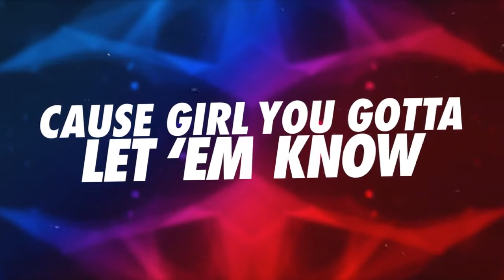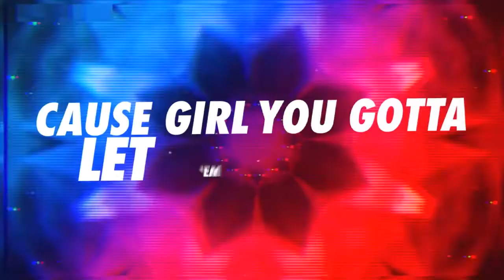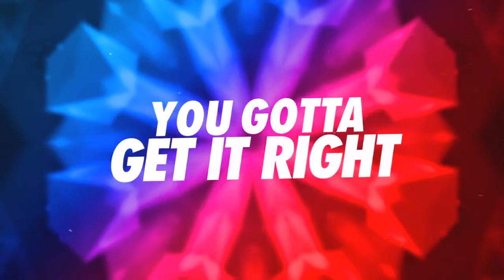Paul Flint & Phil Lees - Girlfriend (Ft.LW)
🎵 Paul Flint & Phil Lees - Girlfriend

📥OUR COMMUNITY EPIC COLLABORATION 📥

download avee player template
ncs avee player template
tutorial avee player
template trap city
avee player template trap nation
avee player,
avee player dsg,
descargar avi player android,
avee music player download,
avee player espectros,
avee player español,
avee player json,
avee player khmer,
avee music player para pc,
avee music player pc,
avee music player save video,
avee player ncs,
avee player music nno copyright nme acostumbre bad bunny ntrap nremix ntrap remix,